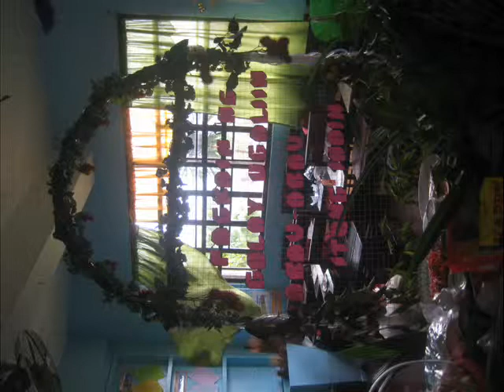ssc 3 nutrition month celebration 1